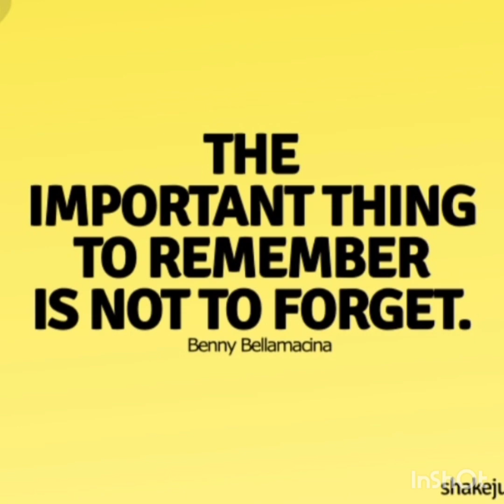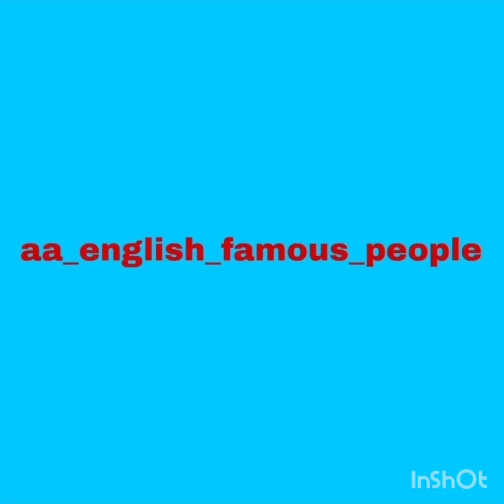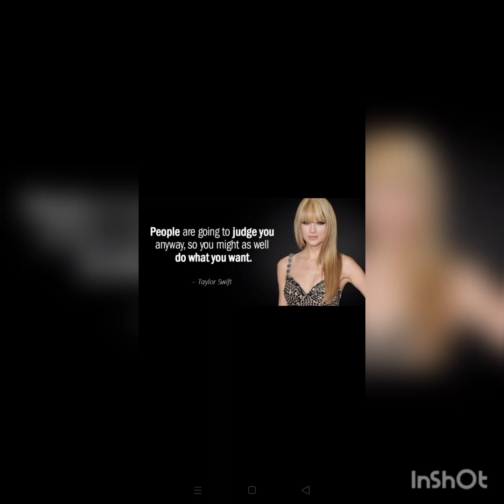Mobile Phone By Mrs.Rahayu. jangan malas untuk latihan guys.